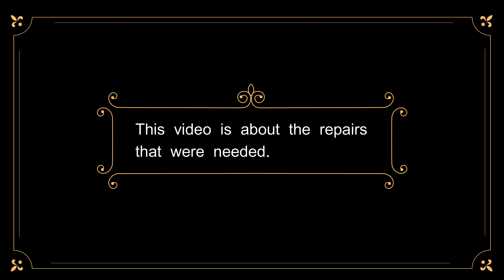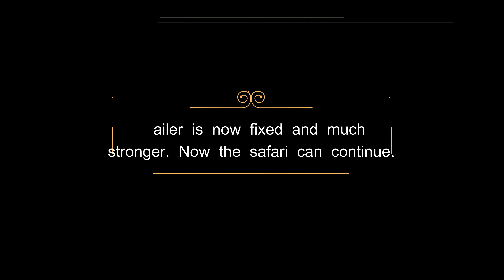Workshop - Trailer Repair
Kleinjan took Nikita on a safari. At the top of Grinders Pass the trailer lost a wheel. This is how that trailer was repaired.